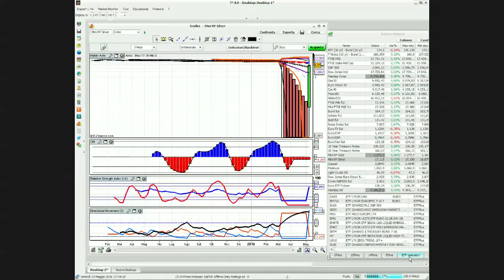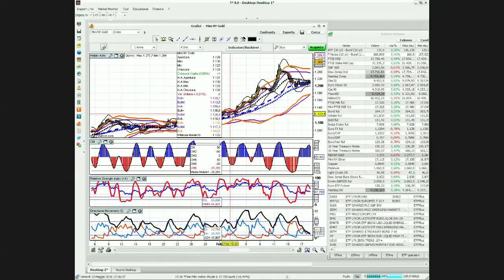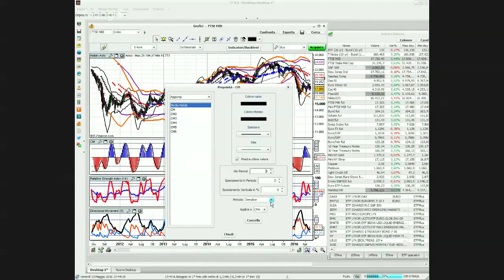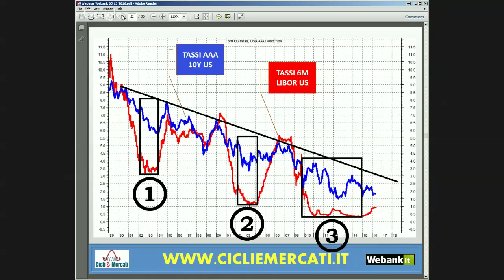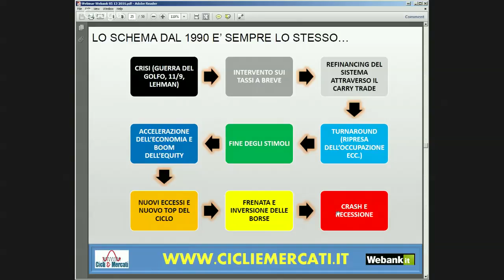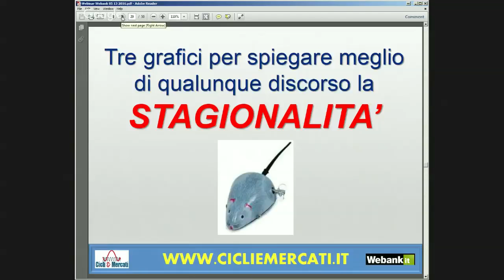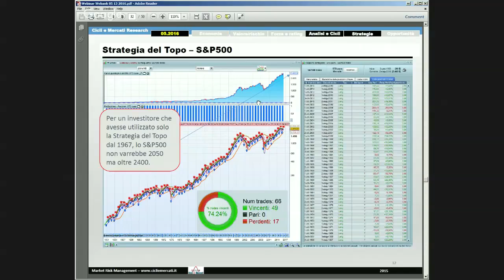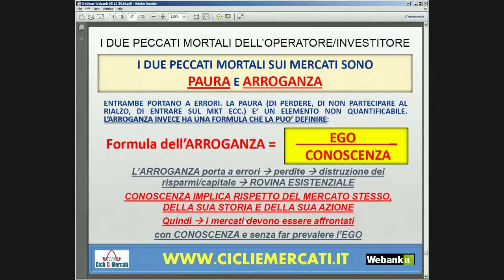Francesco Caruso, gli indicatori Composite Momentum, Directional Movement e Rsi - pt. 2 di 2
Francesco Caruso ci spiega come utilizzare indicatori di analisi tecnica quali Directional Movement e Rsi.

Webinar: Mercati, indicatori, trading
In questo Webinar, rivolto soprattutto a chi non è riuscito a seguite una delle tappe del tour fisico, Francesco Caruso commenterà la situazione attuale dei mercati dando una chiave di lettura a sostegno delle scelte di posizionamento degli investitori, attraverso l'utilizzo di indicatori di analisi tecnica come il Composite Momentum (indicatore proprietario), Directional Movement, Rsi ed altri. Durante il webinar verrà illustrato il modo ottimare di settaggio degli indicatori e della piattaforma T3.